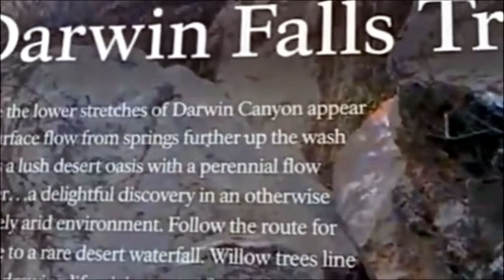California - Death Valley - Darwin Falls